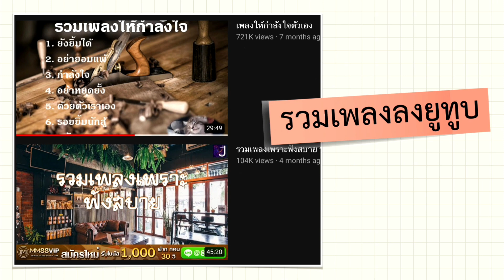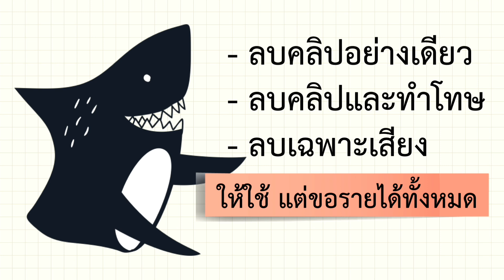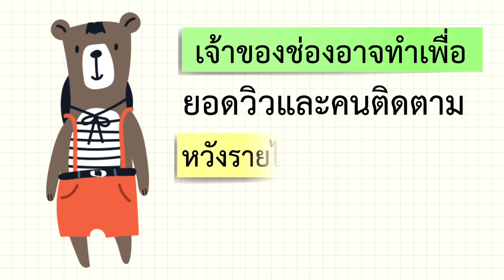รวมเพลงลง youtube ทำได้ไหม?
สมัครสมาชิกช่องเสกสรรปั้น YouTube พร้อมไลฟ์สดพูดคุยสอบถาม Ebook คู่มือยูทูปเบอร์

เสกสรร ปั้น Youtube ครูสอนทำการตลาดออนไลน์ด้วยวีดีโอ

✅ ถามตอบปัญหาเกี่ยวกับวีดีโอ